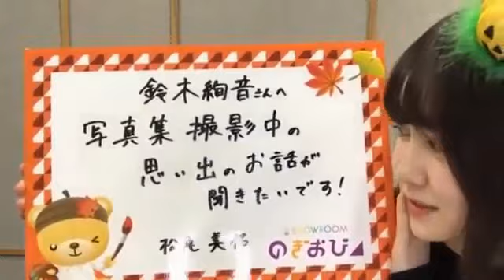【のぎおび 宿題】松尾美佑から鈴木絢音へ(201029-201030)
松尾美佑から鈴木絢音への宿題です。